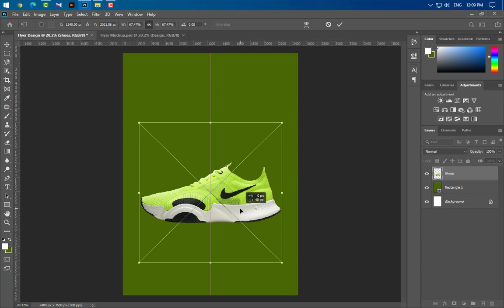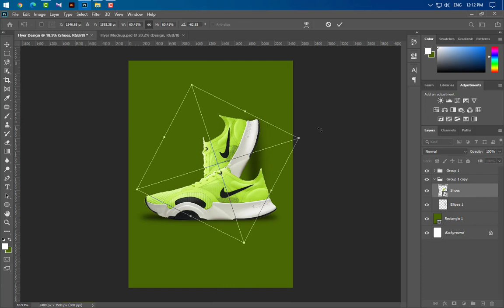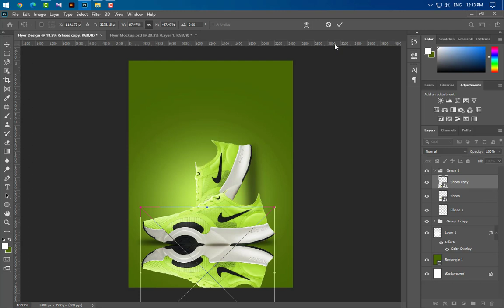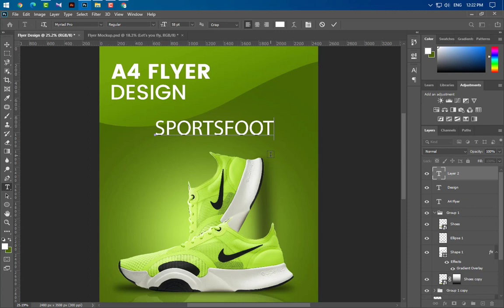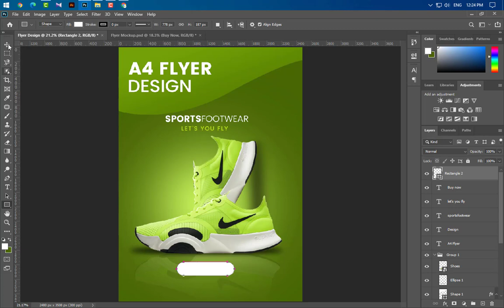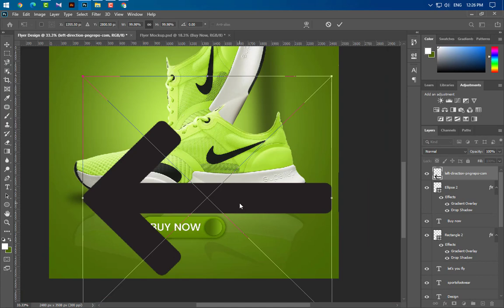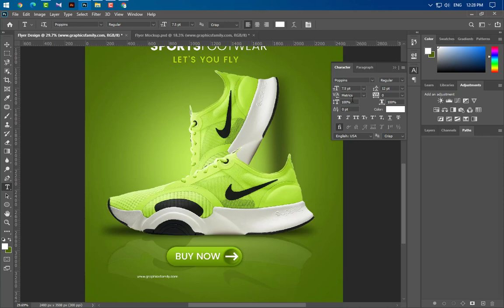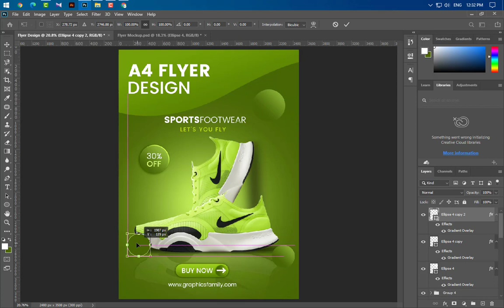Professional A4 Flyer Design Photoshop Tutorial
Hello Everyone, Welcome to my Shobuj graphics channel. Flyer design in photoshop tutorial 2022. Flyer size 1560x2206 pix,Resolution 300, Color Mode RGB